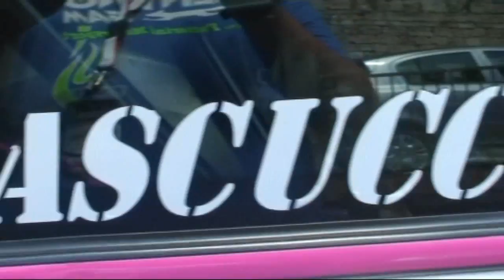TROFEO FAGIOLI GUBBIO 2016 PAOLA PASCUCCI MINI COOPER